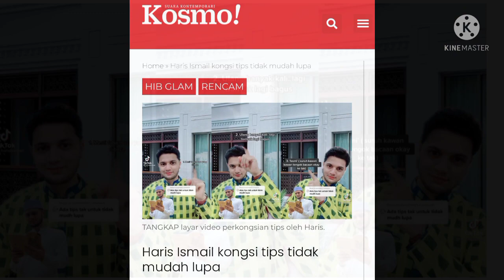HARIS ISMAIL@PU RIZ, KEKASIH HATI NEELOFA... KONGSIKAN SESUATU YG TERBAIKK..INI PERKONGSIANNYA!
pu riz kongsiakan tiga tips supaya mudah ingat apa yang dipelajari